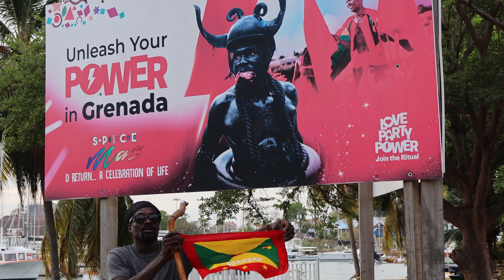92 Crew Spicemas 2024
Check out 92 Crew at this years Spicemas Grenada